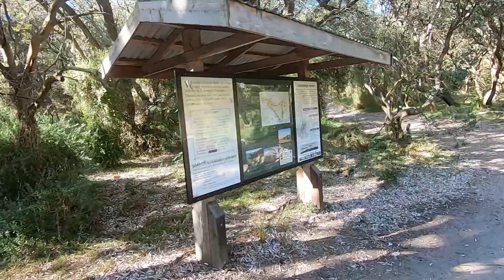Vlog Rock Pool - Mornington Peninsula (Bushrangers Bay) 2019-02-23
Adventure can take place anywhere at anytime when you have an adventurer spirit. I love this place (Bushrangers Bay) so much I wouldn't mind walking that 2.6km one way walk again. Melbourne is actually full of surprises and I can't wait to explore more places.